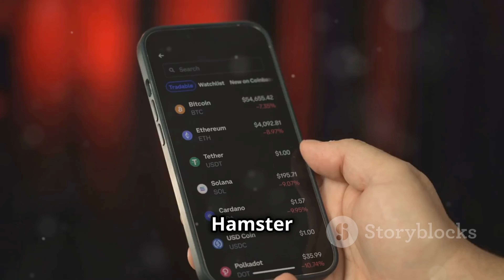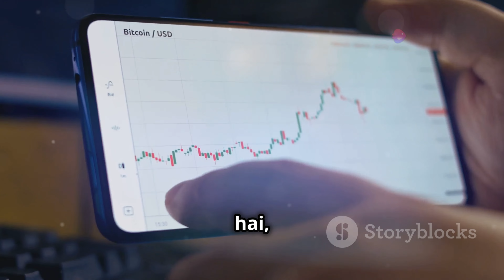Hamster kombat kyc kaise kare | hamster kombat me kyc kaise kare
Hamster kombat kyc kaise kare | hamster kombat me kyc kaise kare | hamster kombat ki kyc kaise kare | hamster kombat mein kyc kaise kare

In this video, we’ll show you how to successfully complete the KYC (Know Your Customer) process in Hamster Kombat, ensuring you have full access to all the features of the platform. Whether you're new to the app or just need a walkthrough, this guide has got you covered!

Here's what we will cover:

🔹 Step 1: Open Hamster Kombat App
Start by opening the app on your mobile device and logging in with your account credentials.

🔹 Step 2: Navigate to the KYC Section
Once inside, find the KYC option in the settings or profile menu.

🔹 Step 3: Upload Your Documents
Prepare your ID proof, such as a passport or driver’s license. Follow the prompts to upload clear images of the required documents.

🔹 Step 4: Provide Personal Information
Fill in your personal details like full name, date of birth, and address accurately to match your ID.

🔹 Step 5: Complete Verification
Submit your documents and wait for approval. The process may take a few minutes or hours, depending on the platform.

🔹 Step 6: Confirmation of KYC Approval
After successful verification, you’ll receive a confirmation message. Now, you’re ready to fully enjoy Hamster Kombat’s features!